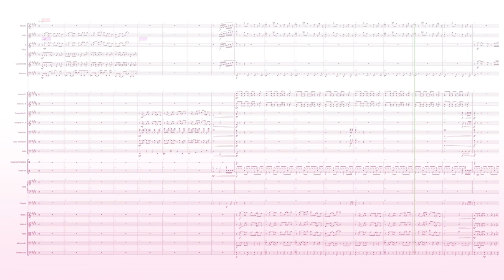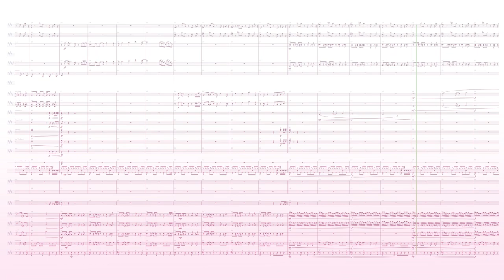Parish - Orchestral Remix / Friday Night Funkin': Mid Fight Masses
Friday Night Funkin': Mid Fight Masses - Orchestral Remix / Parish
arr.Takuma Nishimura

Score:Dorico 3
Sound:Note performer 3 & Kontakt

Original Composition: Mike Geno様